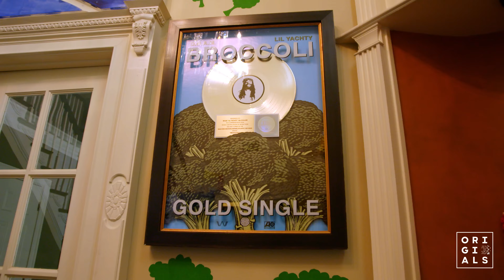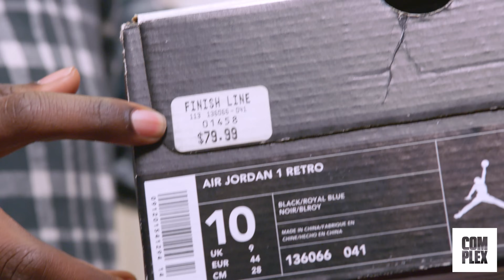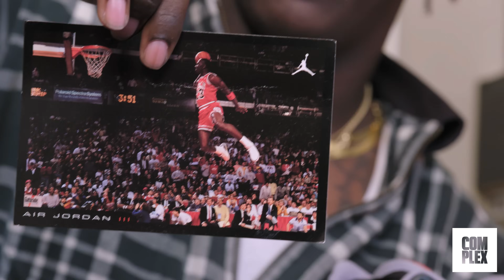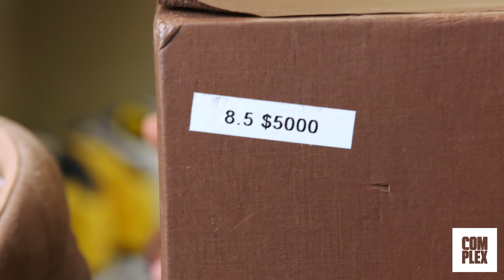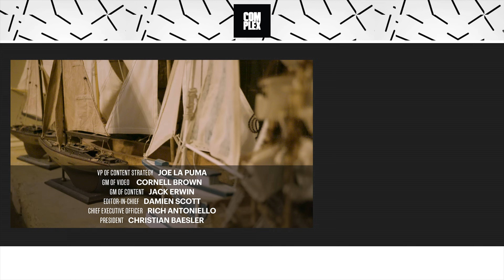Lil Yachty Shows Off His Extremely Rare Sneaker Collection On Part 1 Of Complex Closets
Lil Yachty debuts his mansion's extensive sneaker collection which includes original Jordans, never-worn Louis Vuittons, and other shoes too rare for the internet, in the first of a two-part episode of Complex Closets.